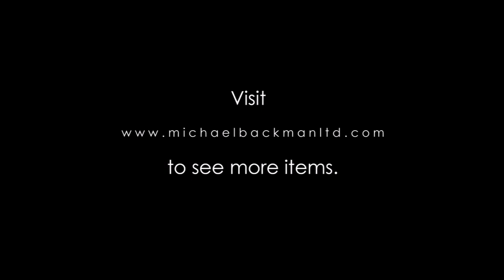4476 Ashanti Gold Weight Modelled on a Bifurcated Knife